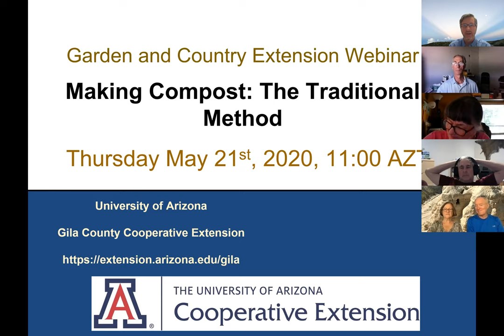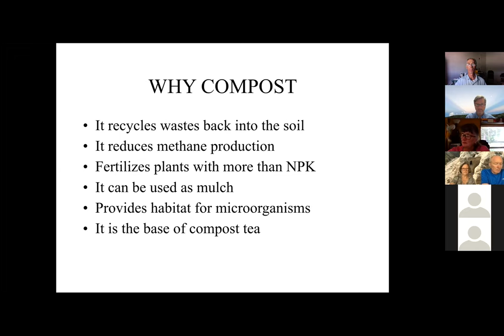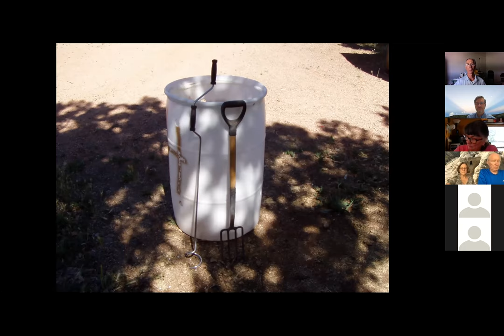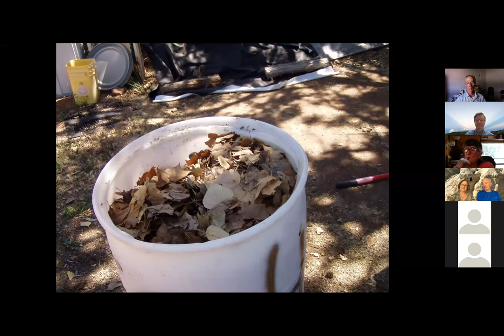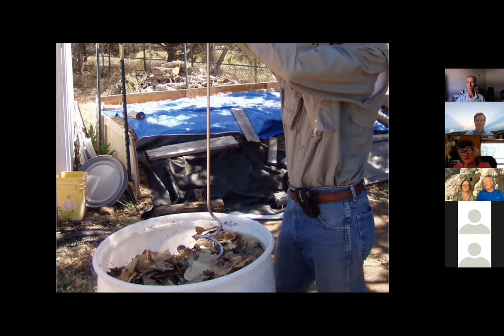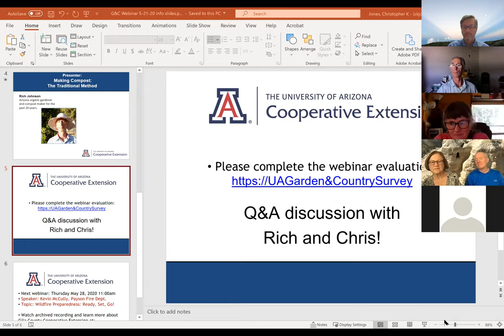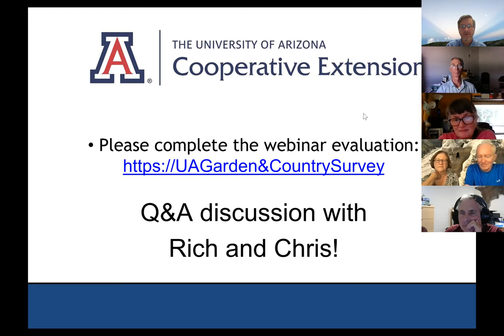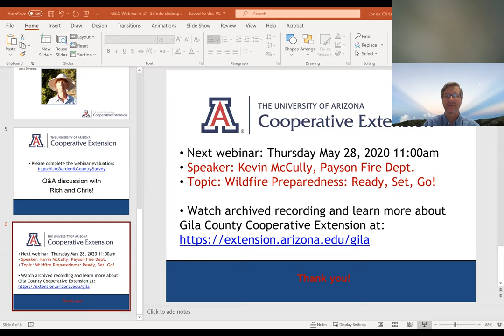Garden & Country Extension: Making Compost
A healthy, living soil is essential for sustainable agriculture. Making compost at home is an important step toward that goal. The raw materials for compost are locally available, and the finished product is better than chemical fertilizers which contain little or none of the nutrients (beyond nitrogen, phosphorus and potassium) that plants require. Composting basics are easily mastered by any backyard gardener.